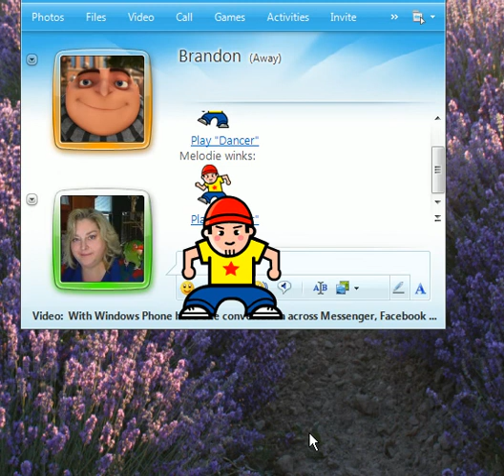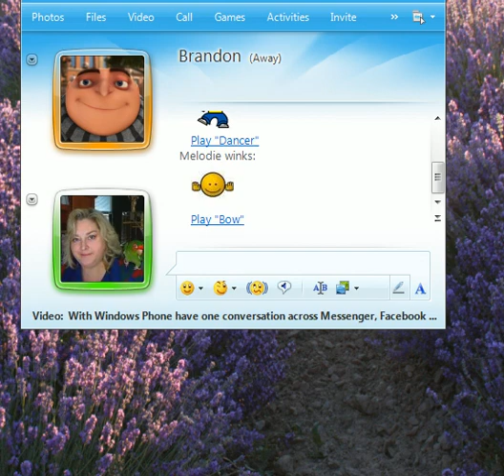Abundance Tip: Celebrate When You Attract Abundance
A little Abundance trick we use to celebrate when we attracted something good & abundant. Celebrate Abundance!